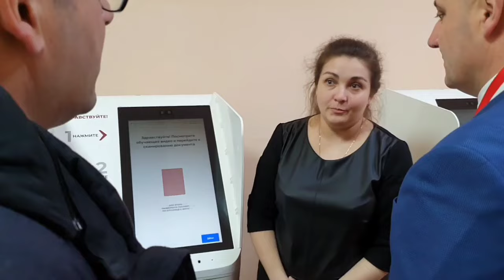Избори у Русији протичу по закону